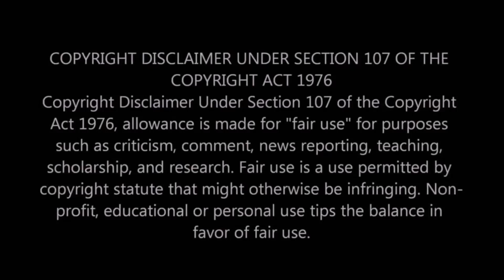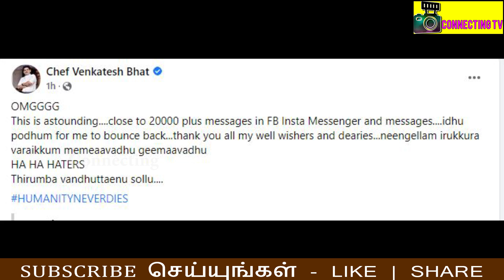"Haters மூடிட்டு போங்கடா" - Venkatesh Bhat -க்கு நடந்த அசம்பாவிதம்..Cook With Comali 3 Bala பதிலடி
"Haters மூடிட்டு போங்கடா" - Venkatesh Bhat -க்கு நடந்த அசம்பாவிதம்..Cook With Comali 3 Bala பதிலடி ! Vijay TV !  BB Jodigal 2 | Raju !  Super singer! thamarai Parthasarathy dance ! thamarai selvi husband dance !  BB Jodigal 2 ! Vijay Tv serials ! sun tv serials ! bharathi kannamma today promo ! bharathi kannamma today full episode ! baakiyalakshmi today promo ! baakkiyalakshmi today full episode ! Thamizhum Saraswathiyum promo today ! Thamizhum Saraswathiyum full episode today ! pandian stores promo today ! pandian stores full episode today ! mouna raagam promo today ! Mouna Raagam today full episode ! Kaatrukkenna Veli promo today ! Kaatrukkenna Veli today full episode ! Eeramana Rojave 2 promo today ! Eeramana Rojave 2 full episode today ! Roja promo today ! Roja today full episode ! chithi 2 prom today ! chithi 2 full episode today ! kannana kanne promo today ! kannana kanne today full episode ! Thala Ajith ! Thalapathy 66 ! AK 61 Update ! Tamilnadu Political ! Latest Tamil Cinema News ! Hot Tamil Cinema News

bigg boss fame jangiri madhumitha blessed with baby boy

cook with comali troll | cook with comali memes | cook with comali pregnant

Kamal Haasan meets Thamarai and family for vikram promo and wished Thamarai for her birthday

Vikram promo panchathanthiram | panchathanthiram style vikram promotion

Kamal participates in super singer junior 8 this week for vikram movie promotion

Kamal and lokesh kanagaraj about vikram movie suriya character

Vikram - Promo | Kamal Haasan | Jayaram | Ramesh Aravind | Sriman | Yugi Sethu | Lokesh Kanagaraj

Nadaswaram serial fame sruthi shanmuga priya wedding

Bharathi Kannamma serial actress sruthi shanmuga periya marriage

Cooku With Comali Season 3 | 28th & 29th May 2022 - Promo 1
Cooku With Comali Season 3 | 28th & 29th May 2022 - Promo 2
Cooku With Comali Season 3 | 28th & 29th May 2022 - Promo 3

Vanitha Vijayakumar recalls her son vijay sri and she said its been 21 years he hasn't speak to me yer

vanitha emotional live video gone viral about her son

Simbu's father T Rajendar is now in treat and simbu is taking care of his

thamarai selvi has changed herself and being developed her personality after participated in bigg boss and some of the programs in vijay tv
thamarai selvi and iykky berry latest photos gone viral ! Thamarai selvi new costume ! Thamarai selvi saree collections

Iykki Berry skin care routine | Thamarai getting advice from Iykki Berry

Thamarai new getup for BB Jodigal 2 with Thamarai Husband Parthasarathy

BB Jodigal 2 fame thamarai and parthasarathy attend anitha sampath new house warming celebration

BB Jodigal 2 | 29th May 2022 - Promo 1
BB Jodigal 2 | 29th May 2022 - Promo 2
BB Jodigal 2 | 29th May 2022 - Promo 3
BB Jodigal 2 | 29th May 2022 - Promo 4

Bigg Boss Jodigal 2 Contestants List: BB Jodigal Season 2 Contestants List,  Starting Date!

BB Jodigal season 2 reality show starting in Vijay Tv

‘BB Jodigal’ 2 Contestants List
Pavni – Amir
Velmurugan – Isai Vani
Harathi – Ganesh
Abishek – Suruthi
Suja – Shivakumar
Thamarai Selvi – Parthasarathy
Dannie – Iykki Berry

Thamarai selvi and husband Parthasarathy performance in bb jodigal 2

BB Jodigal 2 judges : Ramya Krishnan and Dance Master Sathish will be the judges of bigg boss jodigl season 2

Bigg Boss Tamil Season 5 winner Raju and runner-up Priyanka will be the hosts of BB Jodigal Season 2. A majority of the contestants’ pairs feature the stars from Bigg Boss Tamil Season 5.

BB Jodigal will feature an elimination every week. The contestant pairs with the least scores for their performances will be evicted once a week. The final four pairs will enter the Grand finale of BB Jodigal 2 and fight for the title winner position. However, there will be a lot of suspense and following around the elimination updates every week.

பிக் பாஸ் ஜோடிகள் சீசன் 2 புரோமோ.. யார் யாருடைய ஜோடின்னு தெரியுமா.?